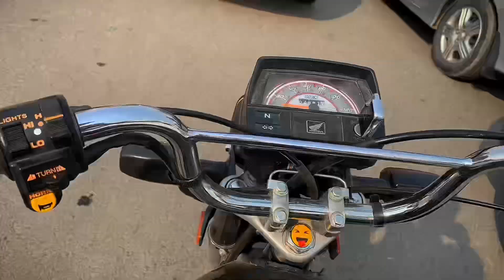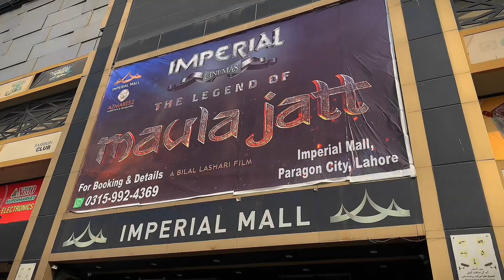Movie Day Vlog 🎥| The Legend Of MaulaJatt | second vlog🥹